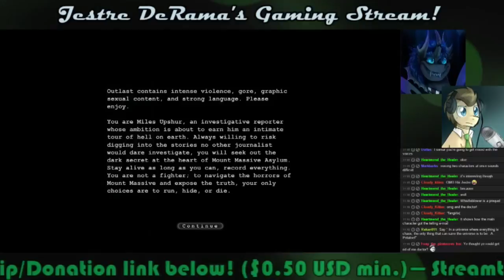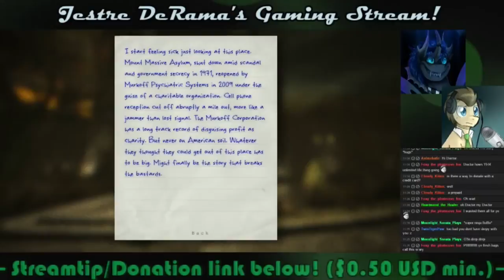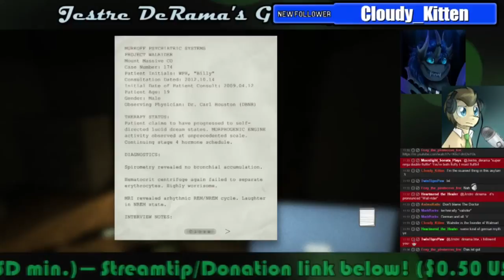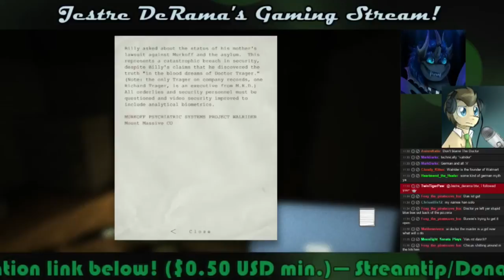Jes & Doc StreamPlay Outlast! 1: SO MUCH SCREAMING!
**READ DESC, PLZ
*MATURE GAME

I love horror games too much to not keep playing them. This time, I got creative and tried being myself and a character for the first time! Personally, I'm really happy with how this stream went!

I apologize for the frame lag as while it was smooth for me, OBS seemed to not like so much going on for the stream. If you're familiar with OBS and its streaming, any help would be greatly appreciated!